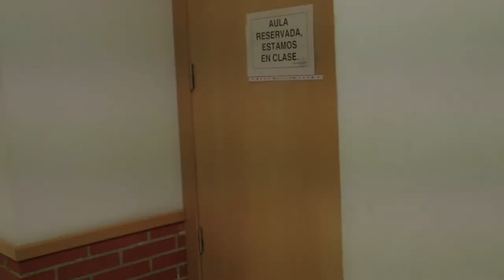Trailer Universidead. Realización UC3M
Trailer realizado por Borja Sierra, Rubén Valdés, Alejandro Torres y Santiago Sánchez, estudiantes de 2º de Comunicación Audiovisual en la Universidad Carlos III de Madrid.
Asignatura: Teoría y Técnica de la Realización.